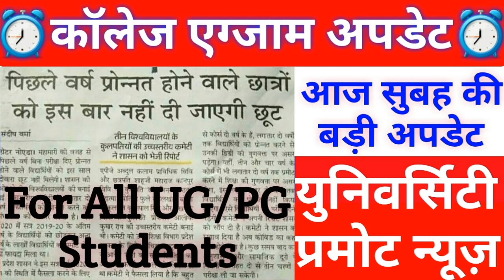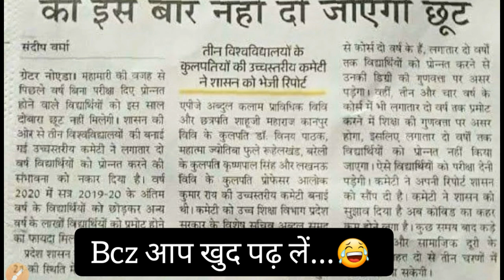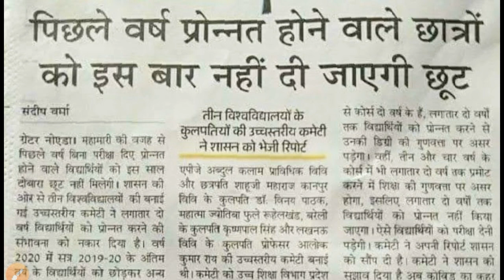college exam new update | aktu ddu mjpru ccsu alu lu cblu university latest update | mdu latest news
haryana university exam update
university exams breaking news 2021
igu exam 2021
cblu reappear form 2021
cblu exam update
cblu university bhiwani
cblu university bhiwani exam news 2021
cblu latest news
cblu bhiwani
cblu admit card 2021
university latest news today
mdu latest news today
mdu latest news about exams 2021
mdu latest update about exams